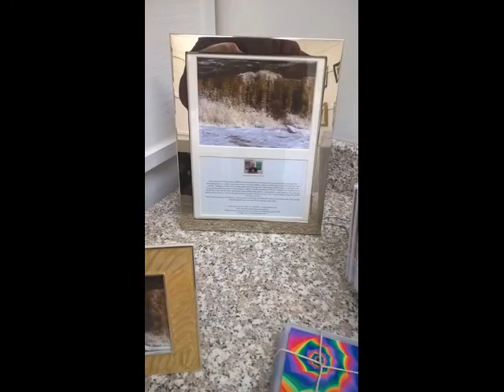chris newson's new art gallery workshop leiston suffolk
as it stands 25 05 16